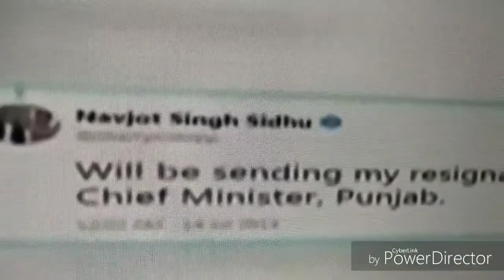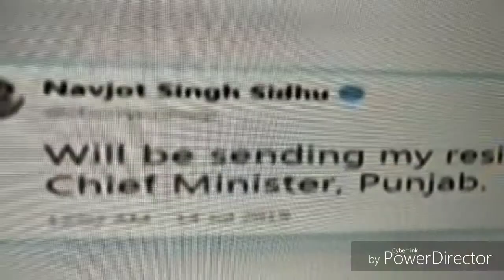Navjot Sidhu Gives Resignation-May Get Bigger Role in BJP